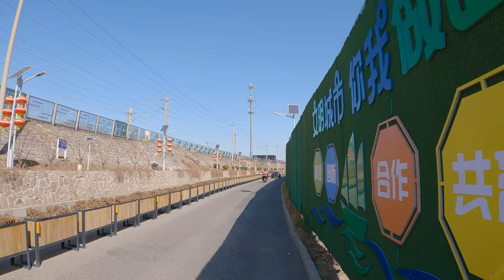Cycling around Beijing Gaobeidian in spring【4K】骑行在北京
Try to record the real streets of Beijing. In most cases, I will ride a bicycle.
Spring in Beijing has two characteristics, irregular sandstorms and plant snowflakes (catkins). Yesterday, a sandstorm with an AQI of over 1,000 was blown. This morning, I went out to record a video before the haze returned.

Shooting Date: 2021/03/16 AM

0:00 Chaoyang Rd
2:02 Dingfuzhuang W St
3:57 pedestrian bridge over Jianguo Rd
6:32 Huifu Rd
7:21 North Garden District
10:01 Gaobeidian E Rd
11:31 Unnamed Rd
15:53 Guangqu E Rd
17:46 Jintian Park
20:36 Wangsiying N Rd
32:16 gravel road
40:09 Guangqu Rd
42:43 Xidianjiyi Rd
46:40 Nan'anyihao & Xidianshequ
51:46 South Bank of Gaobeidian Reservoir
59:02 Gaobeidian Rd
1:00:40 Xinglong St
1:01:34 Xinglong M St
1:02:12 Xinglong W St
1:03:38 Chaoyang Rd

4K60FPS / Lens:Wide / HyperSmooth:Boost / ISO:100-3200 / EV: -1.0 / White Balance:5000K / Color:Flat / Sharpness:Medium